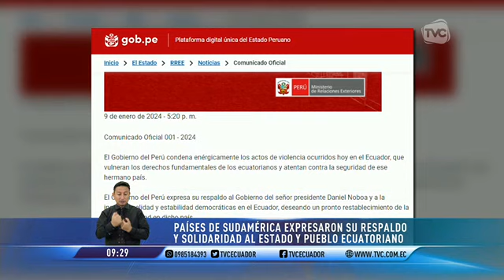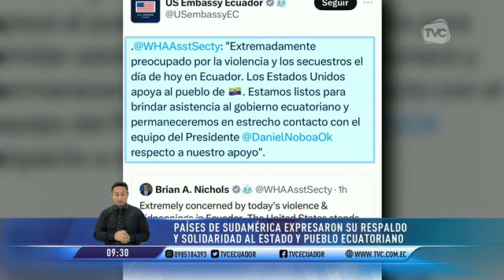Países de Sudamérica expresaron su respaldo y solidaridad al Estado ecuatoriano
Autoridades condenaron los atentados perpetrados por organizaciones criminales en el país.